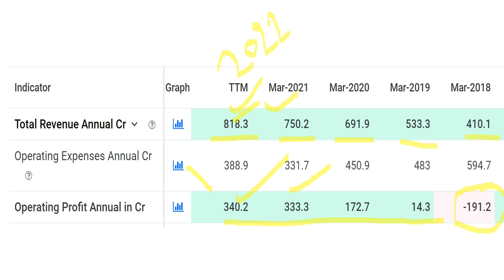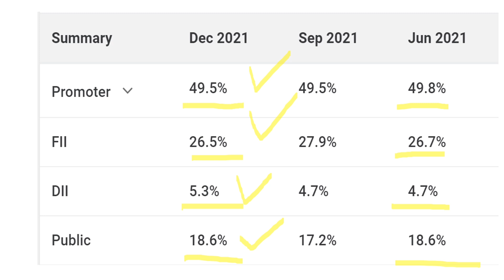STOCK 50% CRASH *(शानदार मौका)* 😱😱 🔴 पैसा डबल STOCK 🔴 Stocks to buy on Monday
TY :)